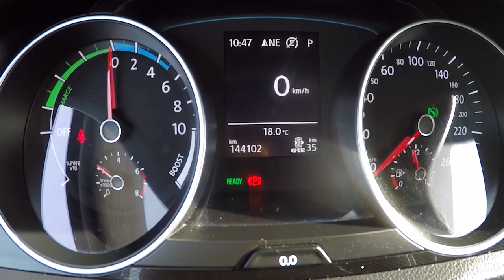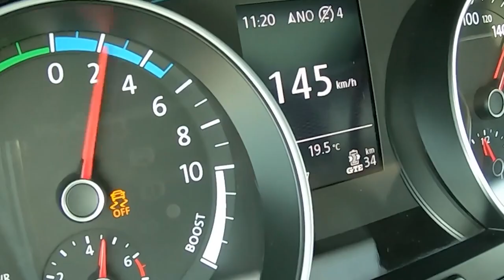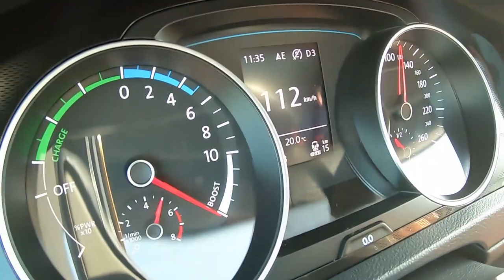Eu já gostava deste carro antes de andar.. Agora !!! Quero UM GTE com + 200cv.. Domingo full video !